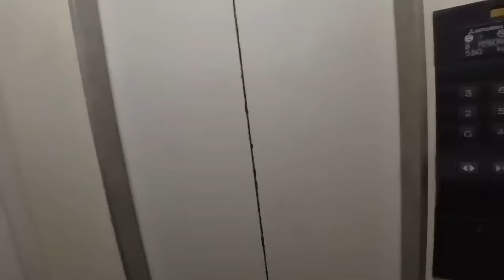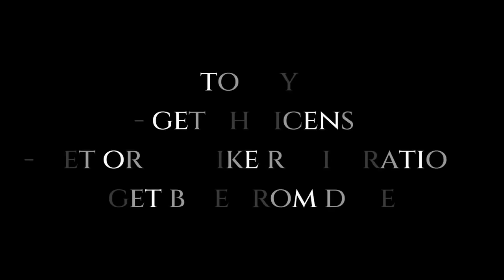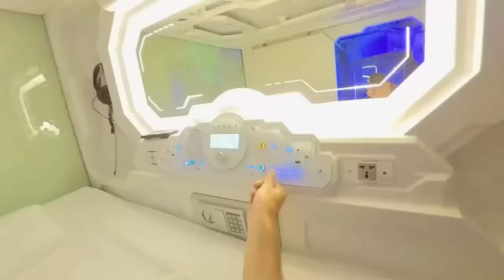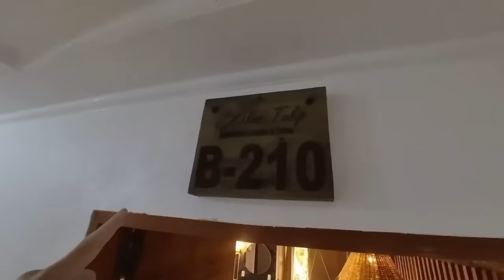🇵🇭 The Scooter Adventure Begins!